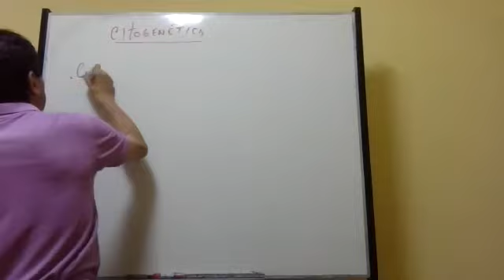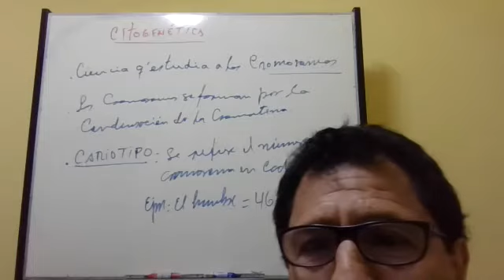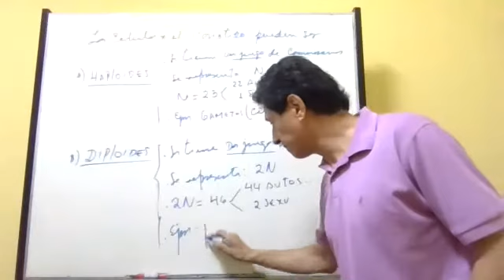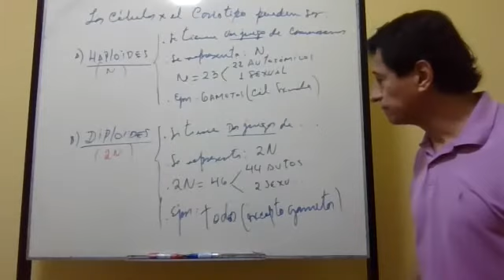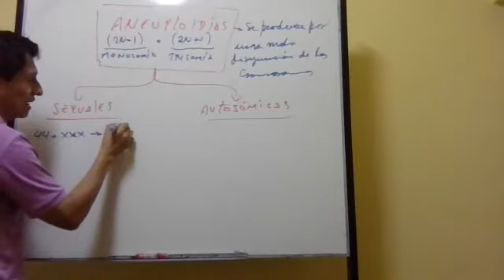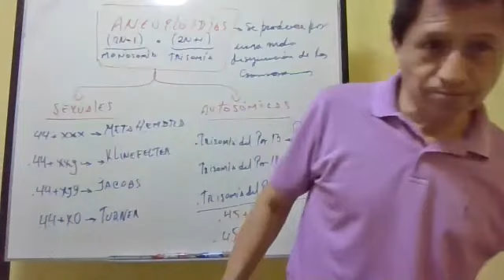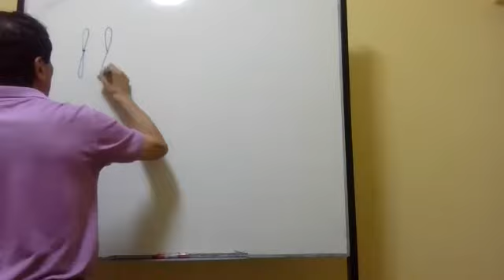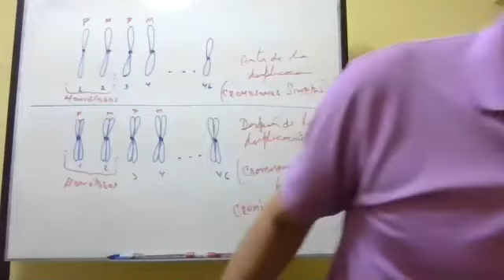BIO(REGULAR ENE-ABRIL 2021)Agraria:Division Celular II (Prof.Mostacero)(03-03-2021)